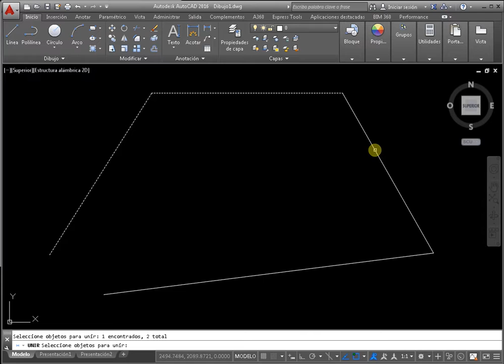Cómo combinar la línea en AutoCAD